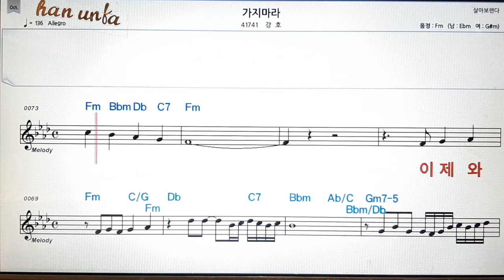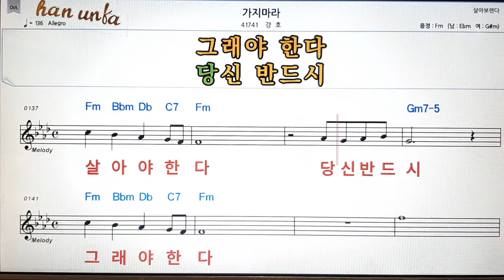가지마라/강호👍노래 반주, 코드 악보,가라오케💋Karaoke*Sheet Music*Chord*MR